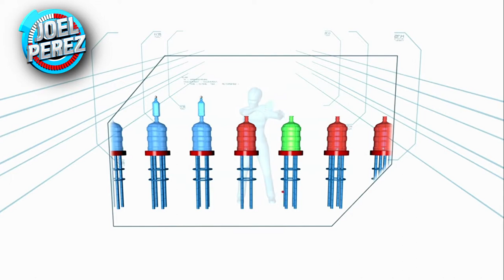REFLEJO FEROZ | RECREACIÓN | Joel Pérez